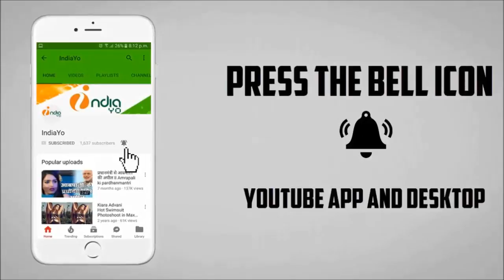अक्षरा सिंह ने पवन सिंह का भव्य स्वागत मुंबई एयरपोर्ट में किया